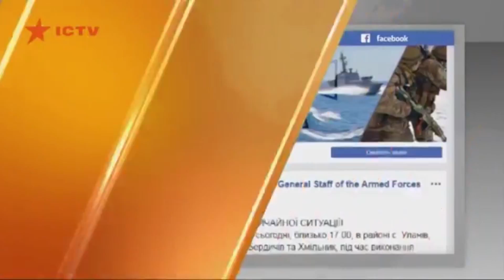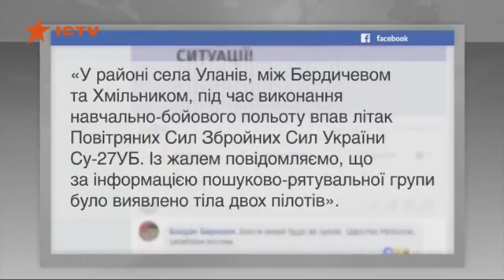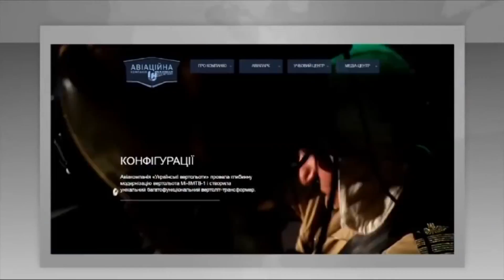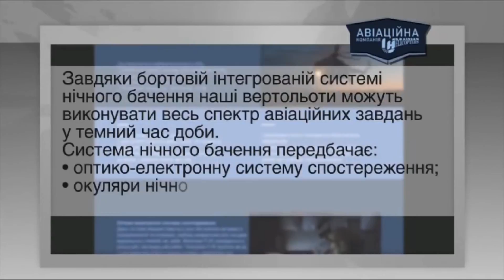Самые резонансные авиакатастрофы за прошедший год - Дайджест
Факты ICTV вспоминают самые резонансные авиакатастрофы за прошедший год.